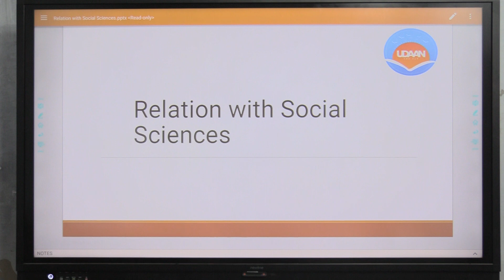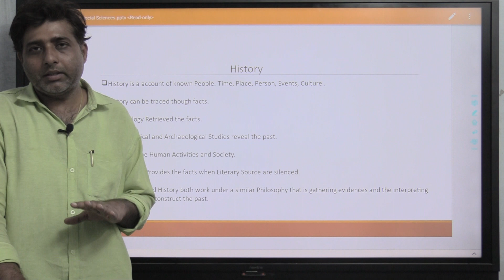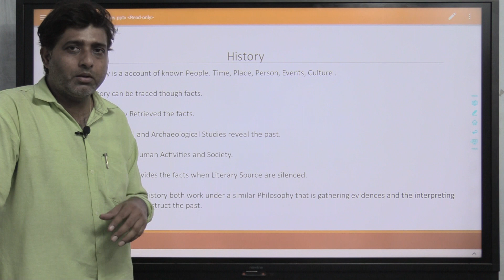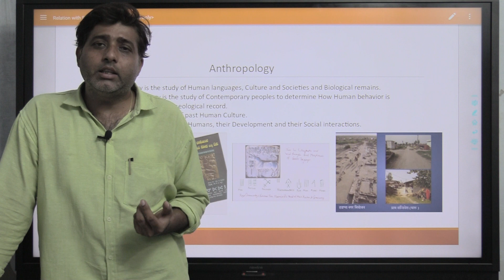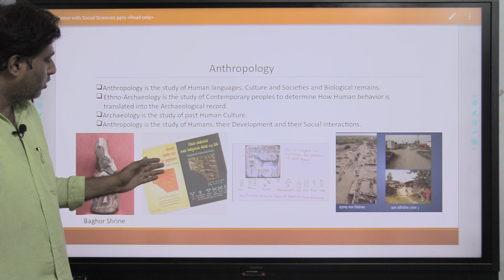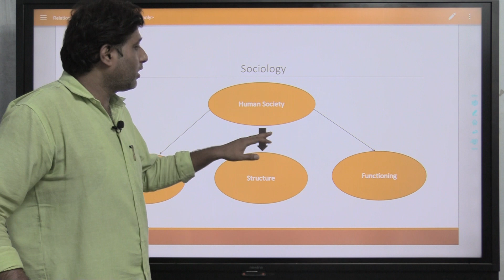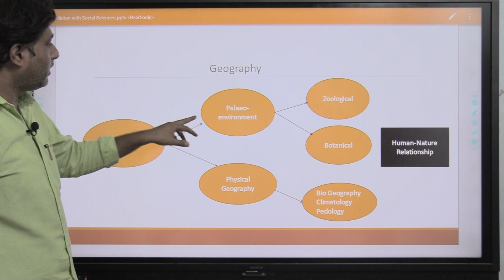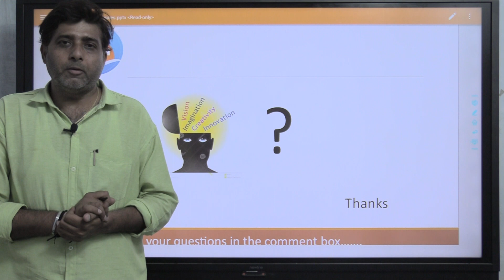Archaeology Relation with Social Science BY Dr. Amit singh